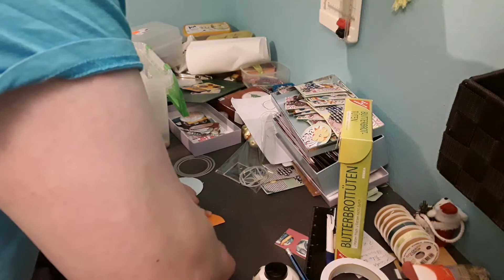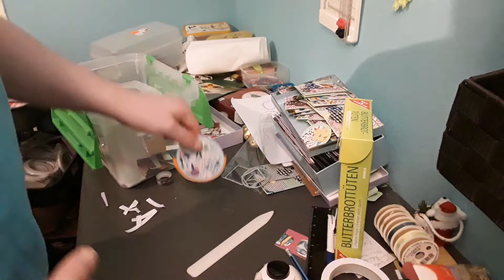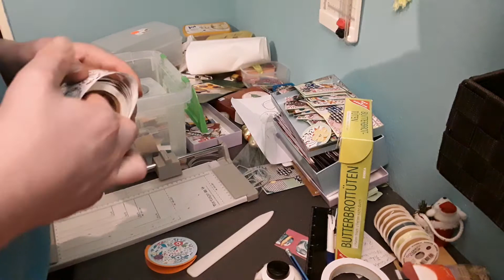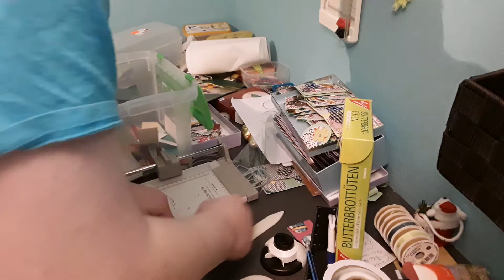Rocker Card basteln